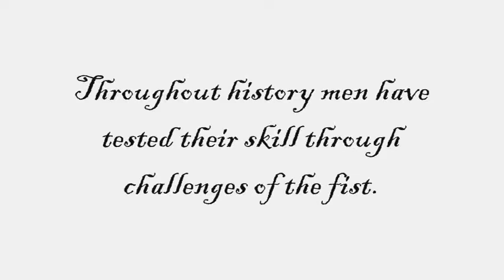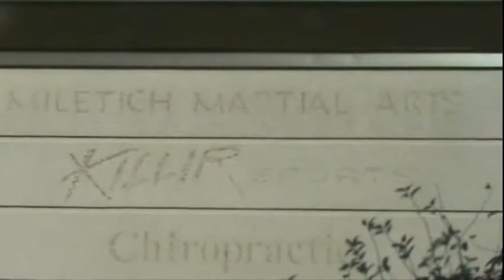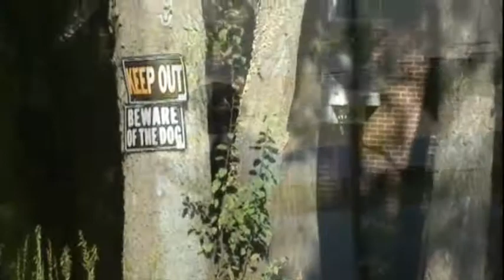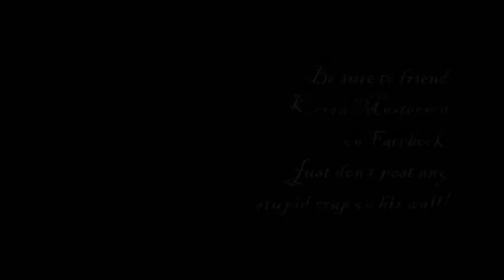Kevin Masterson On the Road: Iowa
In this video, Kevin Masterson tries to track down and throw down with legendary fighter Pat Miletich.